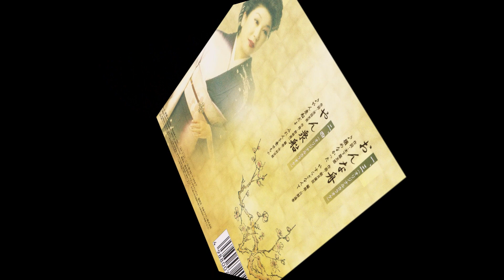泉ちどり おんな舟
泉ちどりの　"おんな舟"　です。

作詞:木下龍太郎　作曲:朝月廣臣　編曲:只野通泰